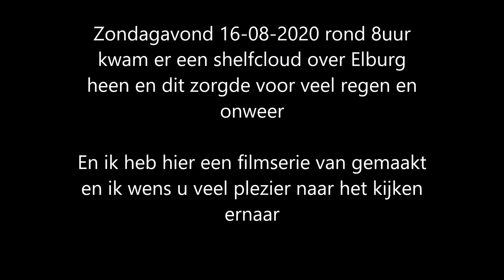Shelfcloud(Plankwolk) trekt over Elburg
Afgelopen zondag 16-08 trok erover Elburg een Shelfcloud en deze zag er mooi uit en hierna kregen we harde wind,regen,onweer

prachtige beelden heb ik gemaakt hiervan